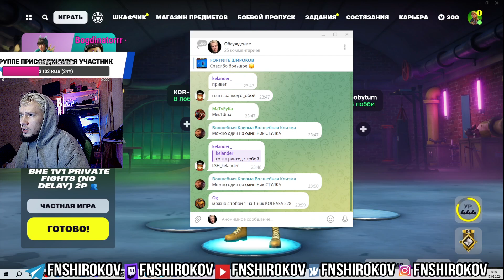FORTNITE 1 на 1 с подписчиком тг fnshirokov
Твич (за балы канала подарки от меня )
Ник в игре Epic Games: Youtube Shirokov
Подержать монетой

Дискорд сервер подарки и турниры + возможность,найти друзей с кем играть можно только